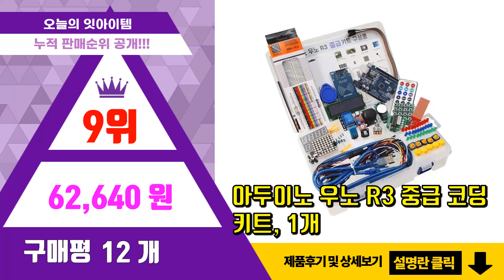아두이노 추천 판매순위 Top10 || 가격 평점 후기 비교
❤️❤️❤️요즘 가장 많이팔린 아두이노 추천❤️❤️❤️

[00:01]
10위. 아두이노 우노 R3 CH340 호환 보드, 1개 [7,700원]

[00:06]
9위. 아두이노 우노 R3 중급 코딩키트, 1개 [62,640원]

[00:11]
8위. 한 권으로 끝내는 아두이노 입문 + 실전(종합편):기초부터 수준 높은 프로젝트까지, 앤써북 [18,000원]

[00:16]
7위. 아두이노 101:아두이노 입문자에게 필요한 모든 것, 한빛미디어 [16,200원]

[00:21]
6위. 아두이노 메가 2560 R3 호환보드, 1개 [30,600원]

[00:26]
5위. 메카솔루션 아두이노 우노 R3 호환보드, 1개 [12,350원]

[00:31]
4위. 아두이노 우노 R3 호환보드 UNO R3 [13,160원]

[00:36]
3위. 에듀이노 아두이노 우노 UNO SMD 호환보드 코딩교육용 [3,600원]

[00:41]
2위. 아두이노 우노 R3 초보자 코딩키트 스텝 1, 1개 [26,400원]

[00:46]
1위. 메카솔루션 아두이노 코딩 58종 스타터 키트, 1개 [38,750원]